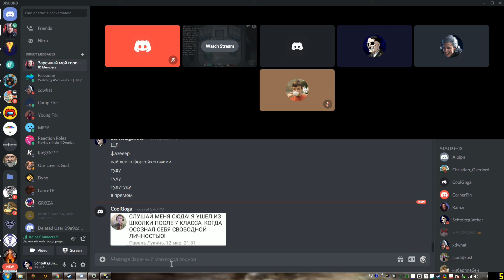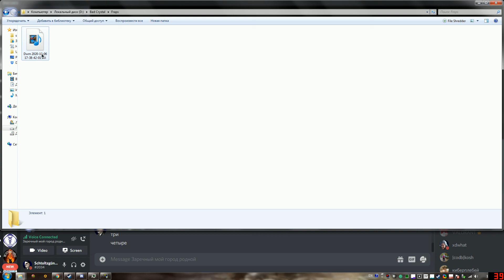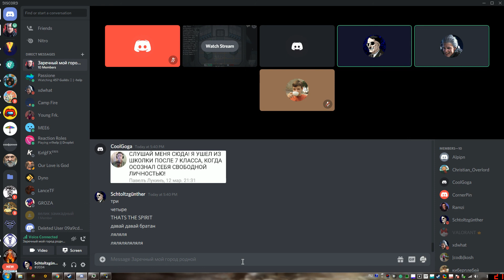Dwm 2020 10 06 17 38 42 58